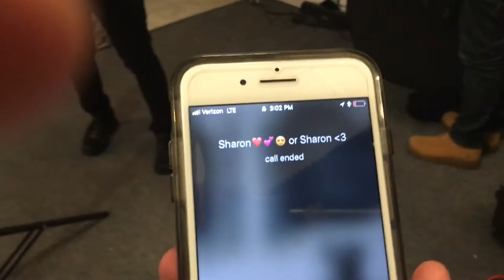Reality Suite - AWAKEN Photoshoot behind the scenes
March 11th 2018, we met Nino Ignacio to shoot the cover for the Awaken EP in addition to promotional photos.
DinoMike Productions was gracious to lend us their production space.  Shiran Itzhak joined us to realize Kimmii’s eerie body paint.